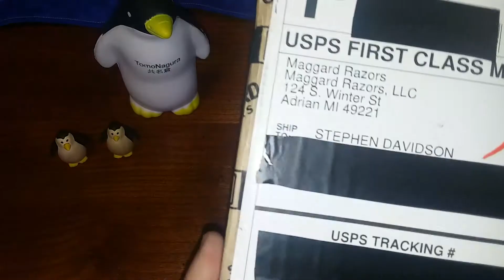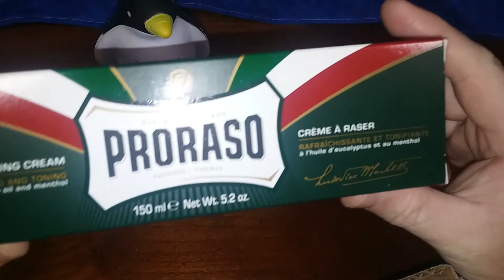Mail Call: Proraso Green:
My Proraso green has now been restocked in my shave cave. It arrived today from Maggard Razors and they have quite a few more creams that I also want to try. Love the feel of Proraso blue but I did not like the scent. They was out of Proraso white which has a Green Tea and Oat scent and I can't use Proraso red which has one of the best if not the best sandalwood scents on the planet excluding artisan made soaps. I had a reaction to red.